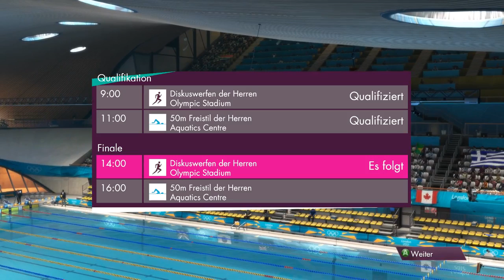Let's Play 🎮 Olympia 2016 in Rio 🏆 Schnellfeuerpistole, 100m Rücken, Diskus, 50m Freistil (#014) HD